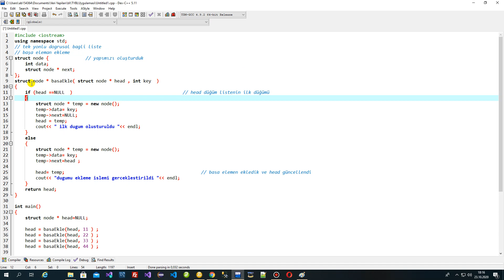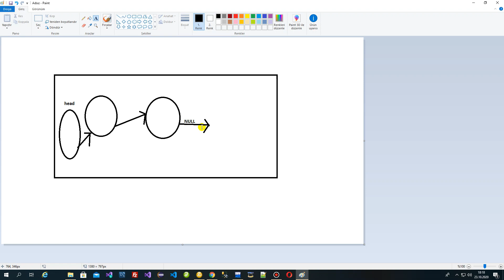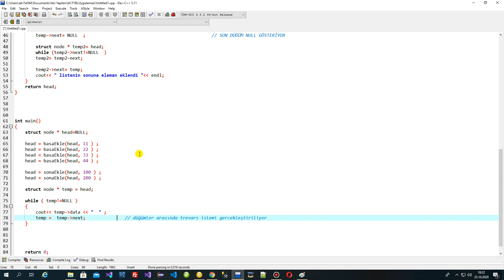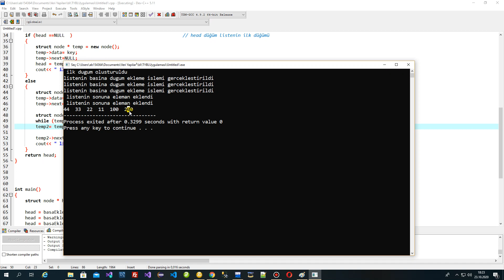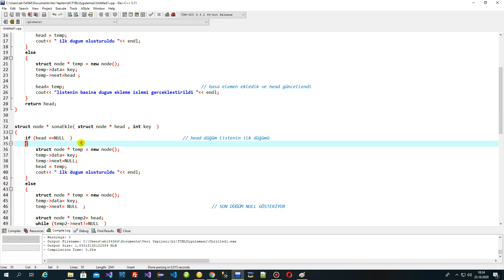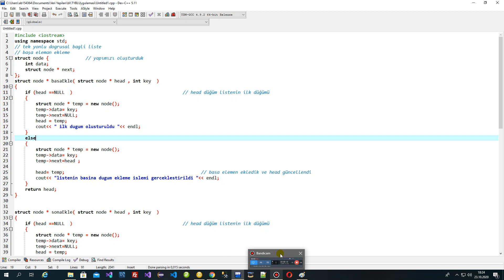6 Tek yönlü doğrusal bağlı listede sona eleman ekleme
6 Tek yönlü doğrusal bağlı listede sona eleman ekleme